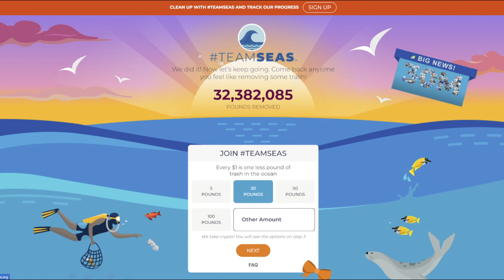HCF, but Every Kill = $3 For Charity...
This video is filled with clips from hcf but 1 kill = $3 to charity
📦 Pack -
⚔️ Server - play.vipermc.net